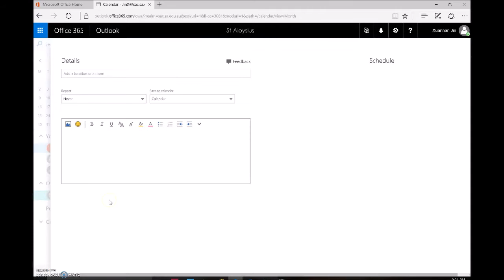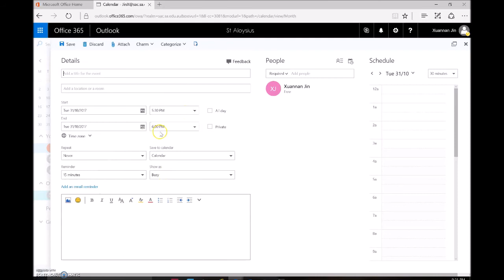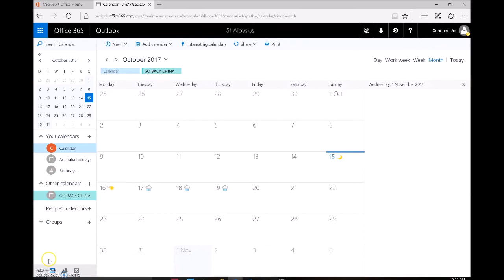How to use Office 365 Calendar in Chinese